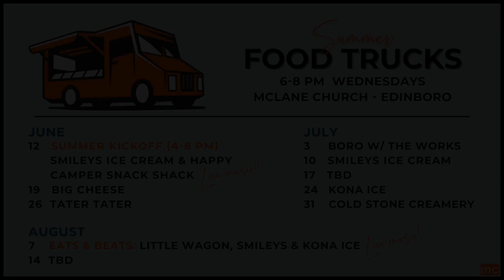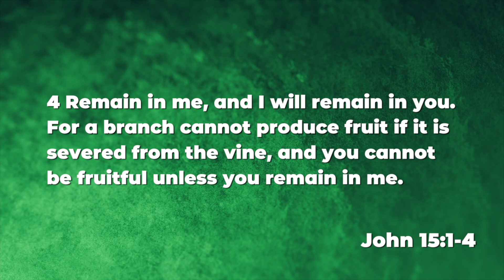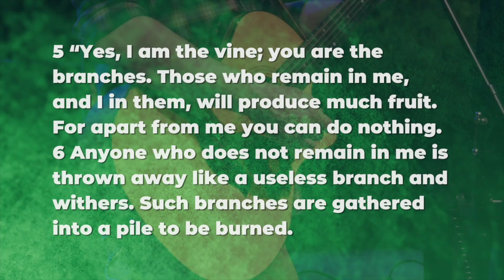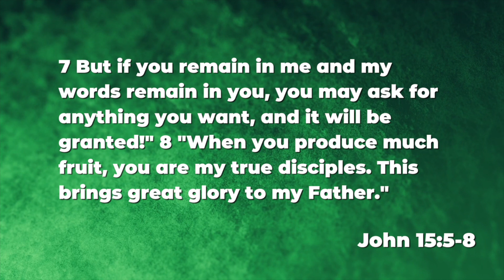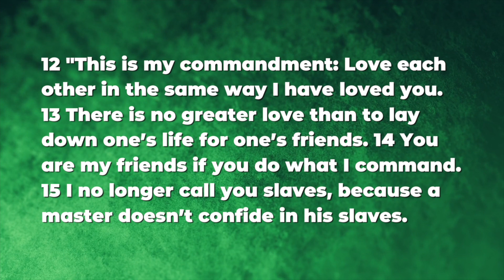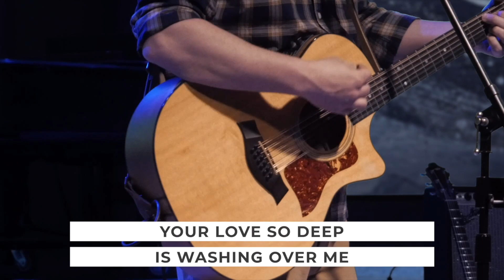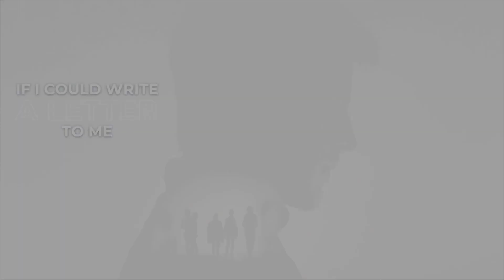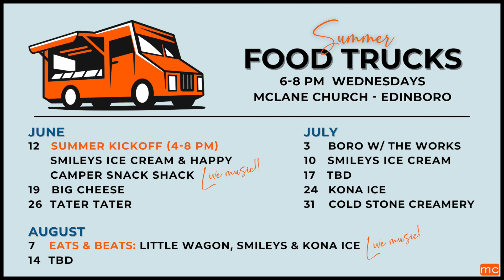If I Could Write a Letter to Me - Pt. 3 | Brian Kelly | 6.16.24